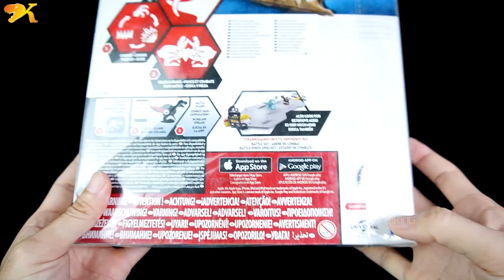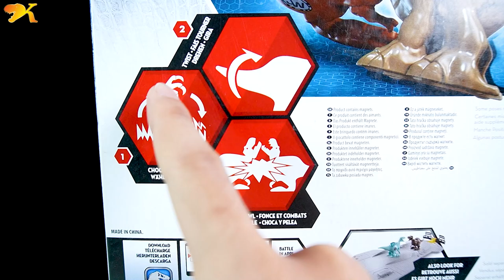5 DINOSAURS: T-REX, VELOCIRAPTOR, TRICERATOPS, STEGOSAURUS, ANKYLOSAURUS-ASMR-DINO KING TOYS 221227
5 DINOSAURS: T-REX, VELOCIRAPTOR, TRICERATOPS, STEGOSAURUS, ANKYLOSAURUS-ASMR-DINO KING TOYS 221227
WELCOME TO DINO KING
HUNTING FOUND DINOSAUR
DINOSAUR IN THE REAL LIFE
DINOSAUR TOYS